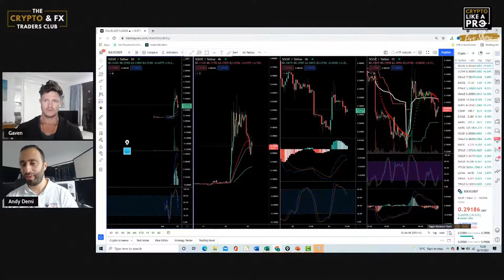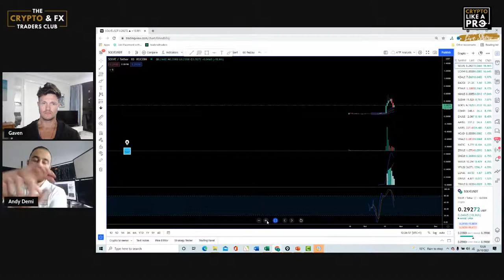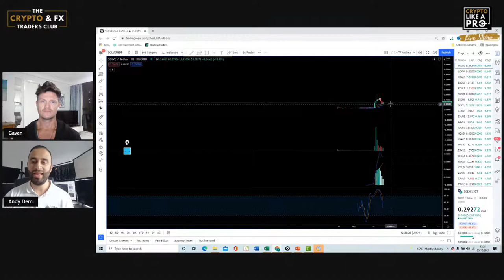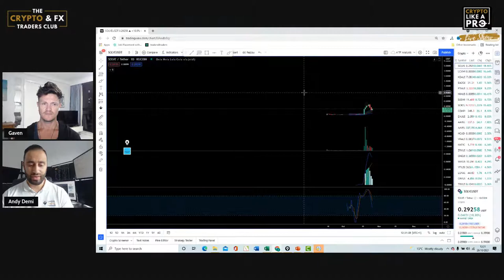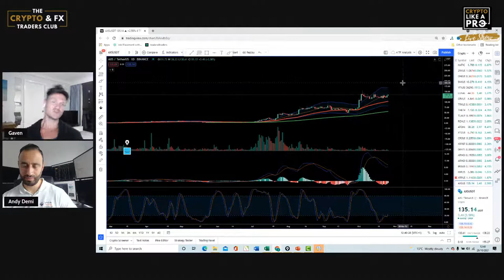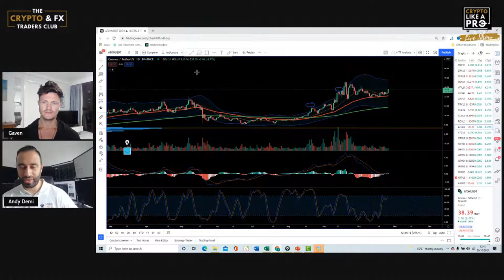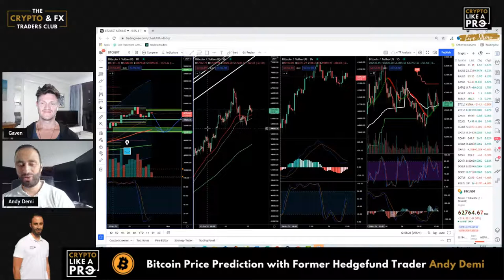Crypto Like a Pro - The live Show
Hey guys,

So after breaking its All Time High (ATH) last week, what's next for Bitcoin..?

Join us live today as I pick Andy's brains on his thoughts on how to best navigate these times with the lowest risk and highest probabilities to increase your wealth whether you're HODL'ing or Day Trading.

Either way, join us today where we'll be talking all things Crypto’s in our Live show “Crypto Like a Pro” which starts today at midday BST / 9pm AEST and get a live chart breakdown of what the professionals are looking at next for Bitcoin!